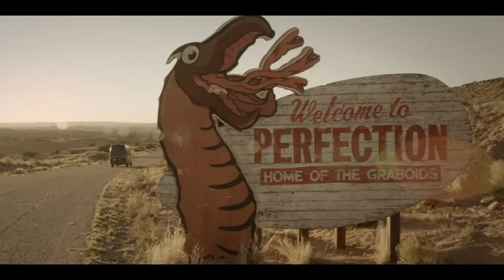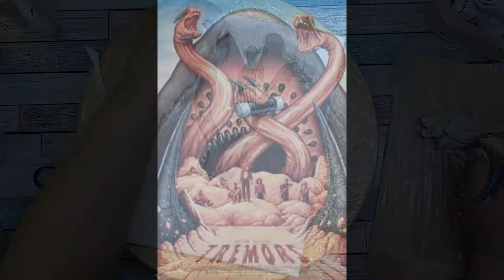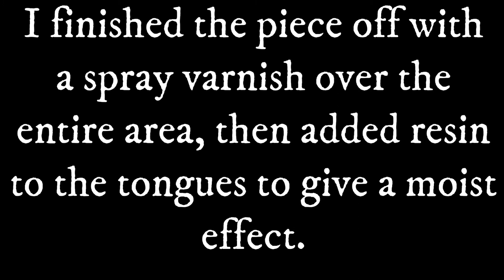Air Dry Clay Tremors Graboid Canvas | Multi-media Art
Hi guys, I know its been a long time since i've posted on here. I LOST MY MOJO!!! but slowly its coming back i think, I do have some ideas lined up for the new year, but for now here's a commissioned piece based on the Graboids from the Tremors franchise!!!

This channel and I do not claim any rights over any of the graphics, images, songs used in this video that do not belong to myself.